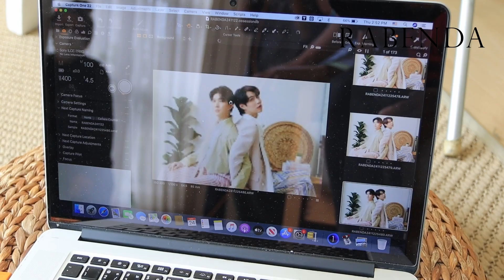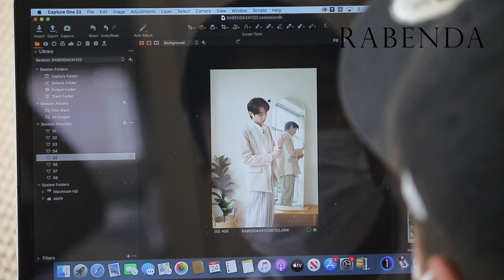เฟิร์สข้าวตัง Behind the Scene Rabenda Magazine No.9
RABENDA MAGAZINE OFFICIAL

ส่งมอบความสุขปีใหม่
ด้วย VDO เบื้องหลังแฟชั่น
หล่อ เท่ น่ารัก สดใส 🐈‍⬛🐈

อีก 3 วันจะปิดพรีฯ แล้วนะ 🧡🧡